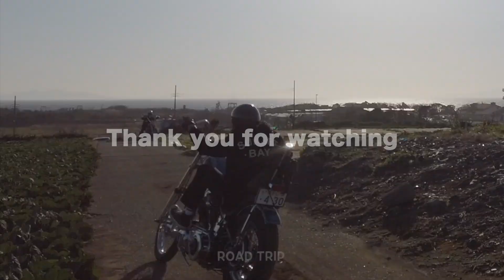色々起きる7月の湘南ラン【TGM】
20台以上のバイクで湘南ツーリング TGM RUN 5th ハーレーダヴィッドソン

2万円だけ持って手ぶらでキャンプ行ってみた。パンヘッドチョッパーとアーリーショベル、アイアンでラン

Shelbys No.20さんに突撃！最速のフルカスタムスポーツスターとハーレーダビッドソン、アメ車の数々に仰天感動！燃費はリッター600メートル!?

アヤちゃんと走ってたら知らないおじちゃんにいきなり・・・-ハーレーダビッドソン FXBBS

ダッジ チャレンジャーでアメ車庫に行く！お宝コレクションとシボレーカマロSSも登場

ショベルチョッパーに乗る女の子AzuチャンとランしてYouは何しに日本へに出演？ヴィンテージハーレーダビッドソンパンヘッドチョッパー　話題の江ノ電自転車ニキのタコス屋さんへ

ジョッキーシフトって実際どうなの？ハーレーダビッドソン　パンヘッドチョッパーで解説

ハーレーでテイクアウト！激ウマタコス　ハーレーダビッドソン　パンヘッドチョッパー 江ノ電自転車ニキの某お店へ